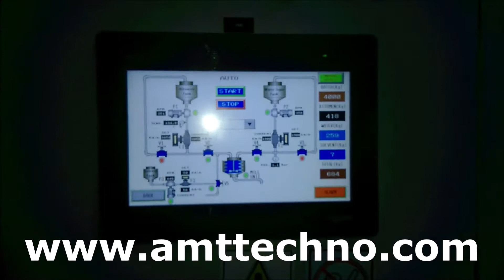AMT TECHNO AUTOMATIC BATCH TYPE BITUMEN EMULSION PLANT AT NARSINGHPUR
Capacity-10 Tons/Hour

AMT TECHNO,
INDIA